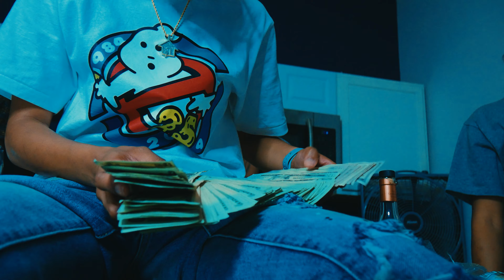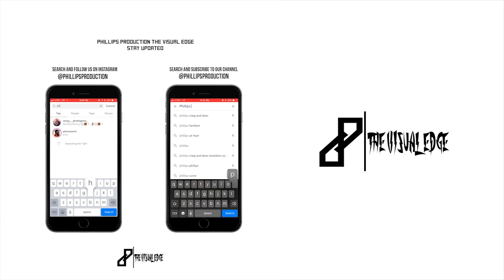Baby SNM - Better